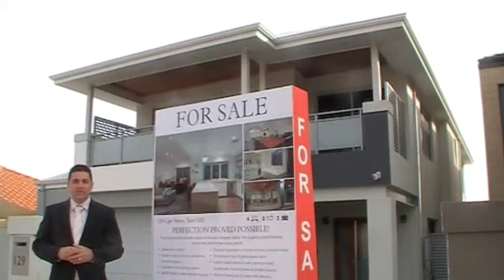Tuart Hill Home FOR SALE - Dominic Ferraro, Limnios Property Group.mov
Modern 4 bedroom family home close to Perth CBD, schools, transport and more.